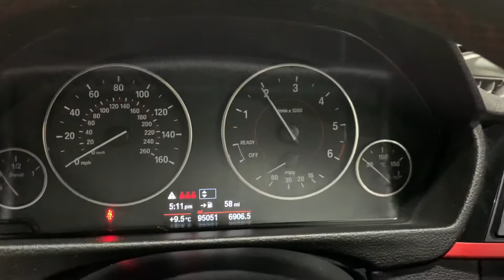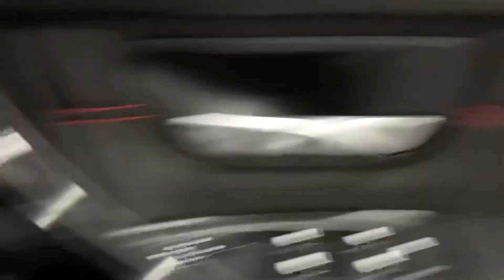2015 64 BMW 318d Sport For Sale at Ron Hodgson Specialist Cars